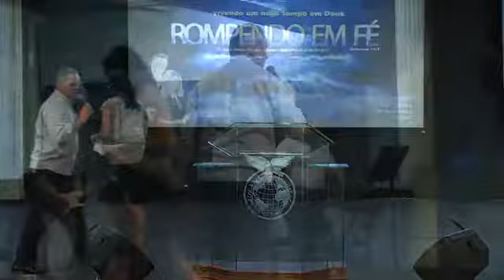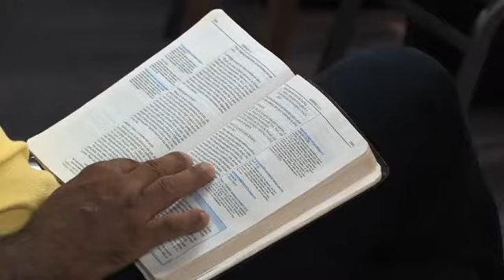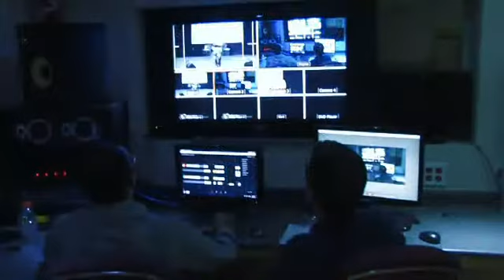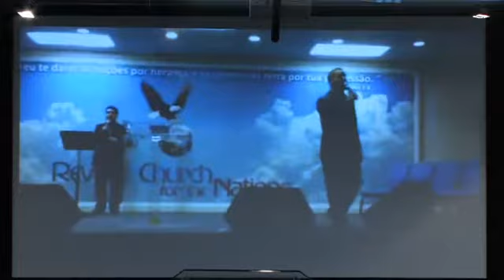Pr. Alírio de Souza - Rompendo em Fé e Vivendo um Novo Tempo em Deus (20-08-2015)